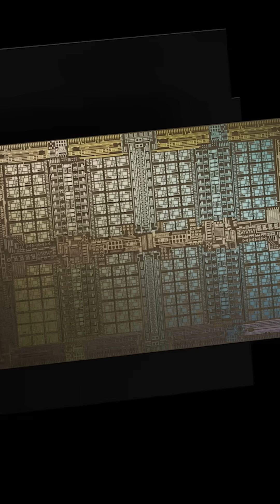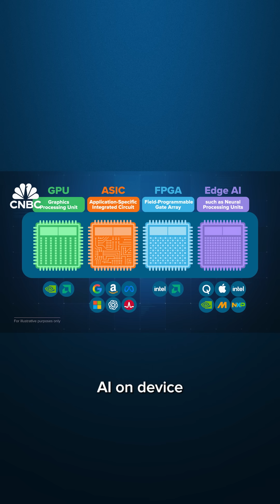What's the difference between all of the AI chips?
Nvidia’s Blackwell GPU sales are “off the charts” according to CEO Jensen Huang, but analysts see fast growth for custom AI chips, known as ASICs.

These smaller, cheaper, more narrowly focused AI chips are being designed in-house by Google, Amazon, Meta, Microsoft and OpenAI.